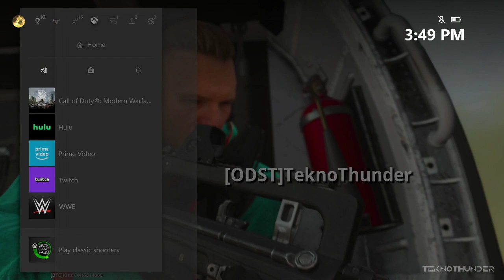Warzone Victory (1st of 2 in a row!) - Full Match - 5/3/2020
This was our first of 2 wins in a row in Modern Warfare Warzone -- Watch live